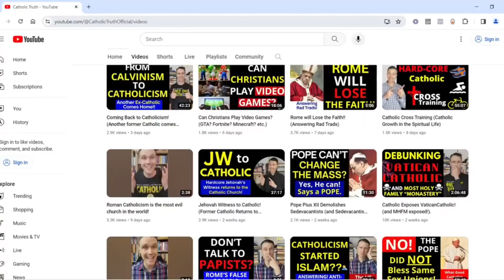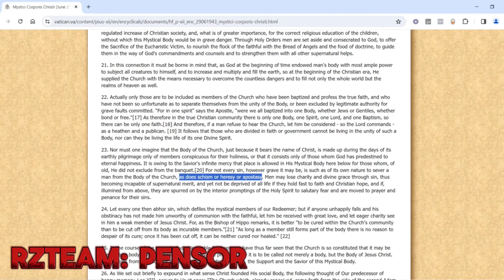Refuting Fake Catholic, New VIDEO